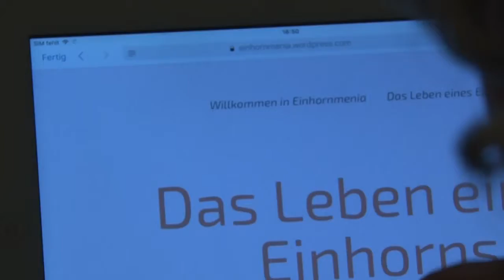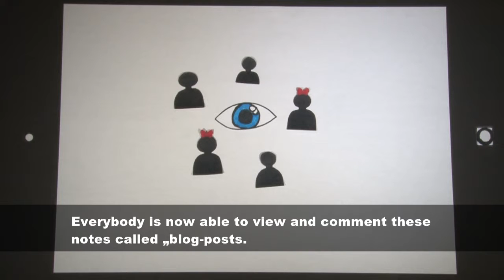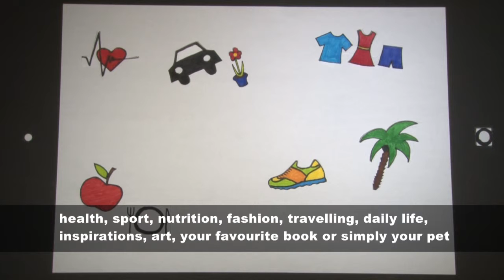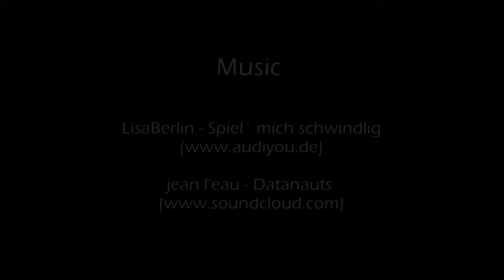Was ist ein Blog? | Silver Tipps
Inge fragt sich was eigentlich genau ein Blog ist.